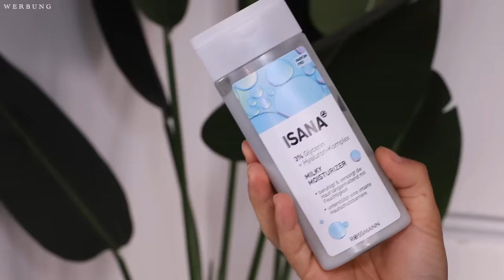Diese ISANA Must Haves MUSST DU KENNEN 😱 | Maxim Giacomo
Hi Friends,
im heutigen Video zeige ich euch meine Favoriten der ISANA Wirkstoffkosmetik Skincare Produkte. Ich zeige euch, welche Produkte für reife, trockene, gereizte Haut sind und worauf Ihr bei eurer Hautpflege achten solltet!

Meine eigene Make Up Brand

Hier gehts zu meinen Favoriten: